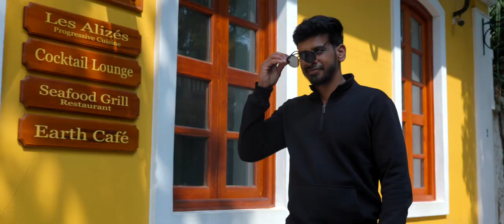Santhosh weds Akshaya | Candid Wedding Highlights | Vasa Photography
Wedding highlights of cute couple santhosh and akshaya.